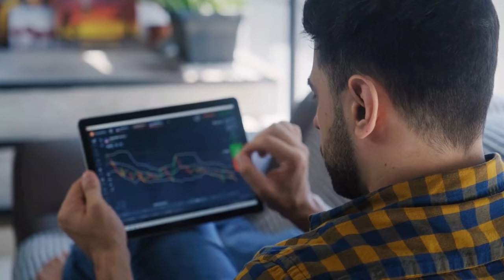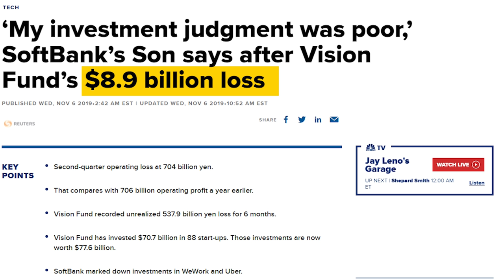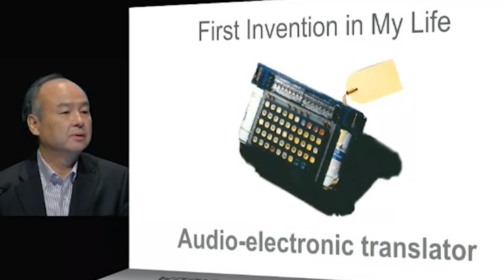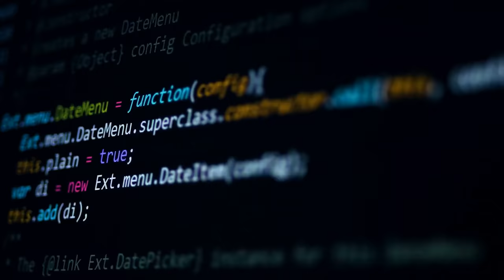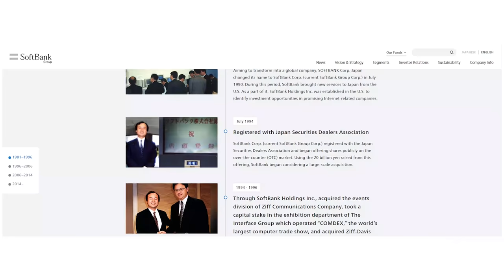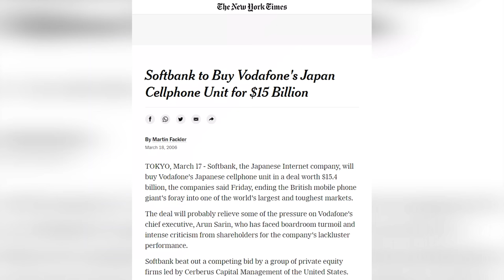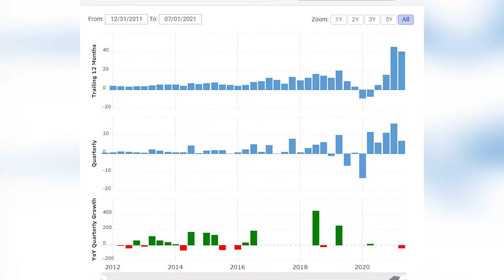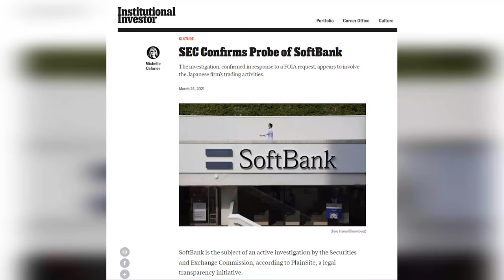SoftBank - The $100 Billion Bank That Manipulated Everything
SoftBank is a large investment bank based in Japan, and though most people have never heard of SoftBank, Softbank was actually the most profitable bank in the world over the past 12 months. SoftBank pulled in a whopping $56.46 billion in earnings which is the 6th highest of any company in the world. The second most profitable bank was Goldman Sachs, and they came in at just a third of SoftBank at $19.5 billion. While these profits seem impressive at first, you may not view SoftBank the same after hearing that they manipulated their way to historic profits. After the pandemic crash in 2020, SoftBank began buying billions of dollars worth of tech options which created enormous amounts of buying pressure. SoftBank was able to induce upward momentum in the market and then ride the wave up to historic figures. This video explains how SoftBank was able to use their massive cash reserves to buy themselves out of a red position by pumping the markets.

Timestamps:
0:00 - SoftBank
1:25 - Humble Beginnings
3:55 - Software Company
5:24 - Riding Dotcom Wave
6:28 - Telecommunications & Stagnation
7:24 - Vision Fund
8:20 - Market Manipulation

Thumbnail Credits:
Jamel Toppin